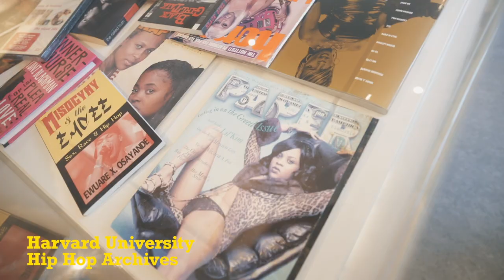EARTHGANG – Welcome To Mirrorland Vlog: Episode 2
EARTHGANG speaks at Harvard University, works out, and more on this latest Mirrorland tour vlog.